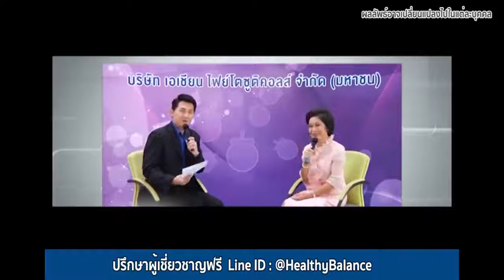APCO : BIM100 : งานวิจัยภูมิคุ้มกันบำบัดข้อเข่าเสื่อม รองช้ำ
สนใจทักมาปรึกษาสอบถามผู้เชี่ยวชาญทางไลน์
โรคข้อเข่าเสื่อม

1. อาการอะไรที่บ่งบอกว่าเป็นข้อเข่าเสื่อม?

คนที่เป็นโรคข้อเข่าเสื่อม และ เจ็บเข่า มักจะมีอาการดังต่อไปนี้ ซึ่งอาจจะมีบางอาการ หรือมีทุกอาการได้ เช่น ปวดเข่า เจ็บเข่า ข้อเข่าฝืดหรือติดขัด ได้ยินเสียงดังในเข่า เข่าบวม รู้สึกขาไม่มีกำลังหรือเข่าอ่อน โดยอาการที่มาพบแพทย์บ่อยที่สุดคืออาการปวดเข่า อาจจะปวดเวลาขึ้น-ลงทางชันหรือบันได ปวดเวลานั่งกับพื้น เช่น นั่งพับเพียบ ขัดสมาธิหรือคุกเข่า ปวดเวลาเดินบนพื้นราบ

2. ปัจจัยอะไรบ้างที่ทำให้เกิดโรคข้อเข่าเสื่อม?

สาเหตุหรือปัจจัยที่ทำให้เกิดโรคข้อเข่าเสื่อมนั้นประกอบด้วยหลายสาเหตุรวมกัน ไม่ได้เกิดจากสาเหตุใดสาเหตุหนึ่งเพียงอย่างเดียว ได้แก่

2.1 อายุที่มากขึ้น
2.2 น้ำหนักตัวมาก เช่น เป็นโรคอ้วน
2.3 การใช้งานข้อเข่าที่มาก และเกิดอาการเจ็บเข่า
2.4 ประวัติเคยประสบอุบัติเหตุบริเวณข้อเข่าอย่างรุนแรง เช่น กระดูกหักเข้าข้อ เอ็นข้อเข่าฉีกขาด แหวนรองข้อฉีดขาด
2.5 ประวัติเคยติดเชื้อในข้อเข่า
2.6 โรคข้ออักเสบเรื้อรัง เช่น รูมาตอยด์ หรือ เกาต์
2.7 เพศ จากการศึกษาพบว่าเพศหญิงมีความเสี่ยงเป็นโรคข้อเข่าเสื่อมมากกว่าเพศชาย
2.8 พันธุกรรม พบว่าผู้ที่มีพ่อ แม่ หรือญาติพี่น้อง เป็นข้อเข่าเสื่อม มีความเสี่ยงเป็นโรคข้อเข่าเสื่อมมากขึ้น มักจะมีลักษณะที่มีความเสื่อมของข้อทั่วตัวเช่น มือ นิ้ว กระดูกสันหลัง เข่า เป็นต้น

3. ข้อเข่าเสื่อมเกิดในคนอายุน้อยได้หรือไม่?

ข้อเข่าเสื่อมในคนอายุน้อยกว่า 50 ปี และอาการเจ็บเข่า  สามารถเกิดได้ โดยมีสาเหตุส่วนใหญ่จากอุบัติเหตุรุนแรงบริเวณข้อเข่ามาก่อนส่งผลให้แนวแกนรับน้ำหนักข้อเข่าผิดปกติไป มีกระดูกอ่อนข้อเข่าบาดเจ็บ และเกิดอาการ เจ็บเข่า มีโรคข้ออักเสบเรื้อรัง เช่น รูมาตอยด์ ทำให้ผิวกระดูกอ่อนถูกทำลายตั้งแต่อายุน้อย หรือเป็นโรคกระดูกตายบริเวณข้อเข่า (osteonecrosis) ซึ่งส่งผลต่อมาทำให้ข้อเข่าเสื่อมได้ตั้งแต่อายุน้อย

4. เวลาเดิน ลุก หรือนั่งแล้วเจ็บเข่า ควรทำอย่างไร?

ผู้ป่วยที่เป็นโรคข้อเข่าเสื่อมมักจะมีปัญหาอาการปวดเข่า เวลาเดิน นั่งกับพื้น หรือลุกจากนั่ง ซึ่งเป็นอาการที่พบได้บ่อย ในกรณีที่อาการไม่มาก การปรับเปลี่ยนท่าทางและพฤติกรรม เช่น นั่งกับเก้าอี้แทนการนั่งกับพื้น การใช้แขนช่วยยันตัวขึ้นตอนลุกจากนั่ง หรือการใช้ไม้เท้าช่วยพยุงเวลาเดิน รวมถึงการบริหารกำลังกล้ามเนื้อต้นขาจะช่วยบรรเทาอาการเจ็บเข่าได้ แต่ในกรณีที่มีอาการมาก หรือปรับเปลี่ยนท่าทางแล้วอาการปวดไม่บรรเทา แนะนำปรึกษาแพทย์เพื่อตรวจวินิจฉัย ให้การรักษาและคำแนะนำต่อไป

5. ข้อเข่าเสื่อมแล้วออกกำลังกายได้หรือไม่?

การออกกำลังกายเป็นคำแนะนำให้ควรปฏิบัติสำหรับผู้ป่วยข้อเข่าเสื่อม โดยแนะนำให้ออกกำลังกายด้วยวิธีที่ไม่สร้างภาระให้กับข้อเข่า หลีกเลี่ยงการกระโดด กระแทก การบิดเข่า เป็นต้น สำหรับการออกกำลังกายในน้ำ เช่น ว่ายน้ำ หรือเดินในน้ำ จะช่วยให้ข้อเข่ารับภาระน้อยลง มีการฝึกการเคลื่อนไหวของข้อเข่าได้ดี รวมถึงการออกกำลังกายด้วยการปั่นจักรยานนั้นสามารถทำได้ การบริหารกำลังกล้ามเนื้อต้นขาโดยไม่ใช้น้ำหนักต้าน เช่น การนั่งเกร็งต้นขาและยกปลายเท้าขึ้น จะช่วยให้กล้ามเนื้อแข็งแรงขึ้น ช่วยบรรเทาอาการปวดได้
ผู้ที่มีอาการเจ็บบริเวณข้อเข่าด้านหน้า ซึ่งมีความเสื่อมของข้อสะบ้า ให้หลีกเลี่ยงการลุกนั่ง การก้าวขึ้นที่สูง การออกแรงเหยียดเข่าโดยมีแรงต้าน เป็นต้น เพราะจะทำให้เจ็บและมีการเสื่อมมากขึ้น

6. การฉีดยาน้ำหล่อเลี้ยงข้อเข่าช่วยรักษาได้อย่างไร และช่วยรักษาอาการได้นานแค่ไหน?

ถ้าเปรียบข้อเข่าเหมือนกระบอกสูบรถยนต์ที่จะทำงานได้ดีเมื่อมีน้ำมันหล่อลื่น ในคนปกติจะมีเนื้อเยื่อรอบหัวเข่าผลิตสารหล่อลื่นช่วยในการเคลื่อนไหวในข้อเข่า เมื่อมีอาการข้อเข่าเสื่อมน้ำมันหล่อลื่นในข้อเข่ามีการเปลี่ยนสภาพไป ไม่มีประสิทธิภาพเท่าเดิม รวมถึงอาจมีปริมาณน้อยกว่าเดิมในผู้ป่วยบางคน จากการศึกษา (meta-analysis) พบว่าการฉีดน้ำหล่อเลี้ยงข้อเข่าเทียมสามารถช่วยลดอาการปวด และเพิ่มการเคลื่อนไหวข้อเข่าได้ในผู้ป่วยบางคนเท่านั้น โดยจะช่วยรักษาอาการได้ประมาณ 6 เดือน ทั้งนี้ขึ้นอยู่กับความรุนแรงของข้อเข่าเสื่อมของผู้ป่วย

7. พฤติกรรมอะไรบ้างที่ส่งเสริมให้เกิดข้อเข่าเสื่อม?

การใช้งานข้อเข่าที่รุนแรงหรือในท่าผิดปกติ ต่อเนื่องเป็นระยะเวลานาน เช่น การวิ่งมาราธอน การทำงานหรือกิจกรรมที่ต้องนั่งยองหรือคุกเข่านานๆ สามารถส่งเสริมให้เกิดข้อเข่าเสื่อมและเจ็บเข่าได้ในอนาคต

8. ข้อเข่าเสื่อมจำเป็นต้องผ่าตัดหรือไม่?

ข้อเข่าเสื่อมแบ่งความรุนแรงทางภาพเอกซเรย์ได้ 4 ระดับ ซึ่งความรุนแรงระดับที่ 3 หรือ 4 เป็นระดับที่พบได้บ่อยในผู้ป่วยที่ได้รับการรักษาด้วยวิธีผ่าตัด อย่างไรก็ตามการจะรักษาด้วยวิธีผ่าตัดยังต้องพิจารณาร่วมกับกับอาการปวด และคุณภาพชีวิตในด้านการยืน เดิน ของผู้ป่วย ดังนั้นผู้ป่วยข้อเข่าเสื่อมไม่จำเป็นต้องผ่าตัดรักษาทุกคน

9. การป้องกันข้อเข่าเสื่อมควรทำอย่างไร?

ปัจจัยหนึ่งที่ทำให้เกิดข้อเข่าเสื่อมคือ อายุที่มากขึ้น ซึ่งไม่สามารถเปลี่ยนแปลงแก้ไขได้ อย่างไรก็ตามยังมีปัจจัยเสี่ยงอื่นๆที่สามารถหลีกเลี่ยงได้ โดยการปรับเปลี่ยนท่าทางและพฤติกรรม เช่น รักษาน้ำหนักตัวให้อยู่ในเกณฑ์มาตรฐาน หลีกเลี่ยงการใช้งานข้อเข่าที่รุนแรง ติดต่อกันระยะเวลานาน และออกกำลังกายบริหารกำลังกล้ามเนื้อต้นขาให้แข็งแรง